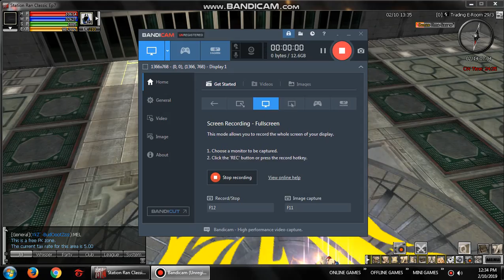STATION RAN CW FEB 10,2019